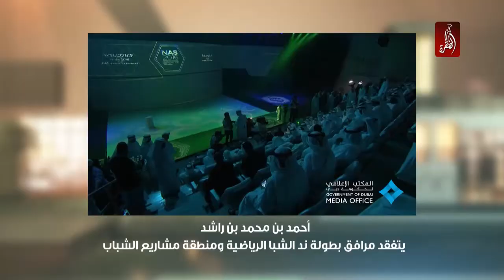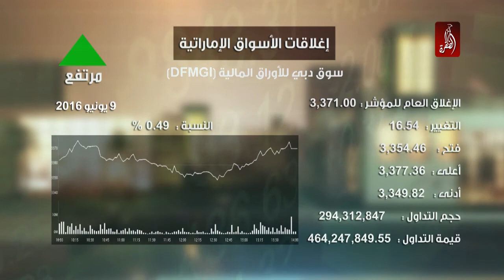نشرة اخبار رمضان ويانا غير | 04 رمضان 2016 - قناة الظفرة